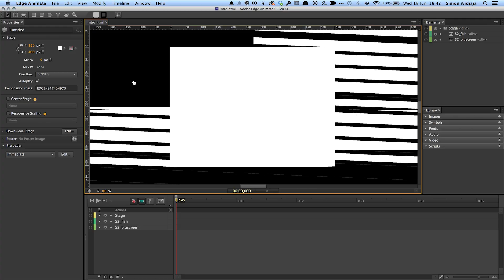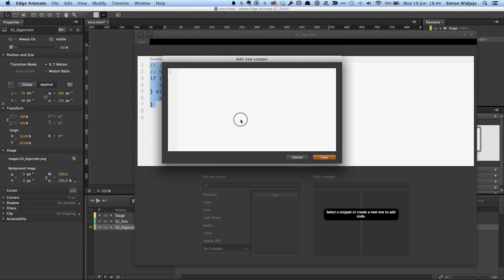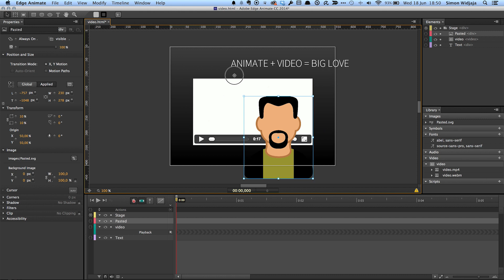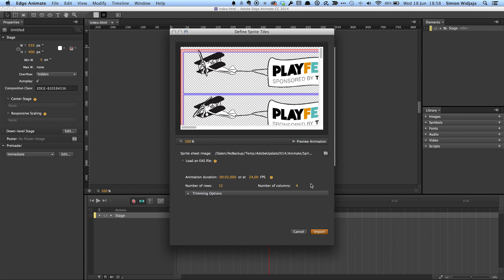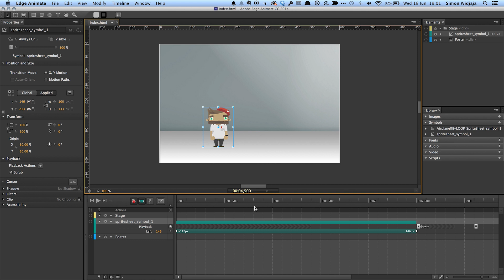Edge Animate 2014: Spritesheets, Video, SVG and other Improvements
The 2014 release of Adobe Edge Animate is out. Learn how to use the new spritesheet importer, integrate videos and copy&paste vector shapes from Adobe Illustrator.